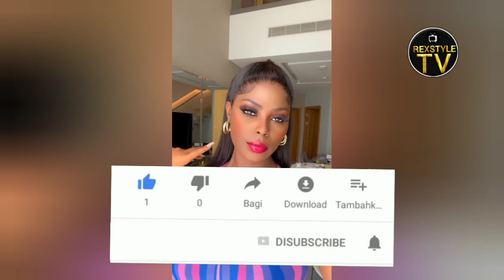Meet 5 Big Brother Stars That Did Backside Surgery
Meet 5 Big Brother Naija Stars Who Have Undergone Backside Surgery